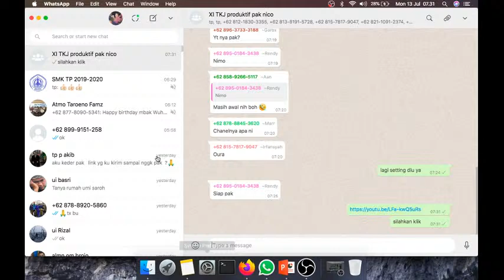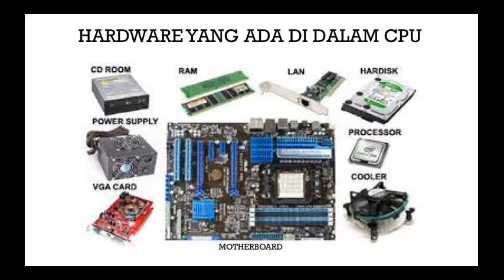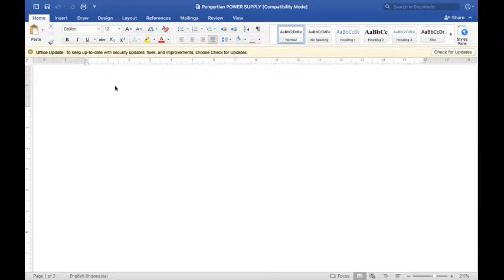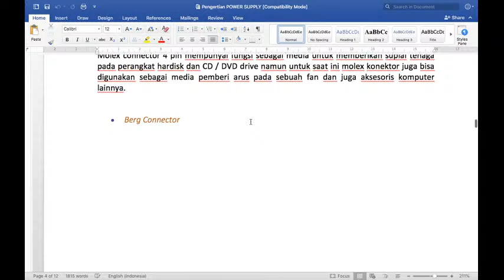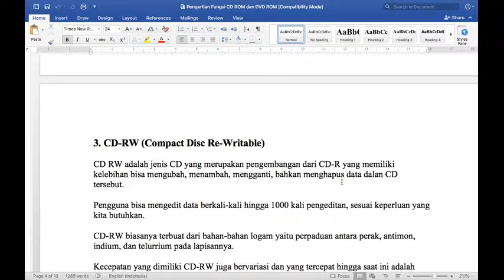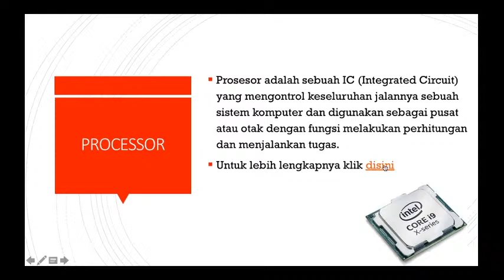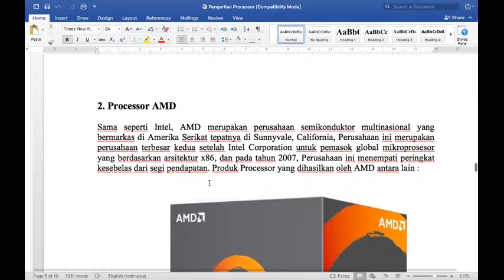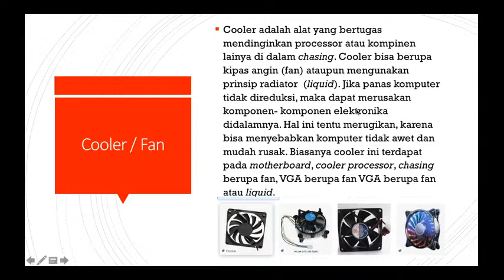Belajar dari Rumah 3 (file presentasi perangkat keras pada cpu)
Perangkat keras pada cpu